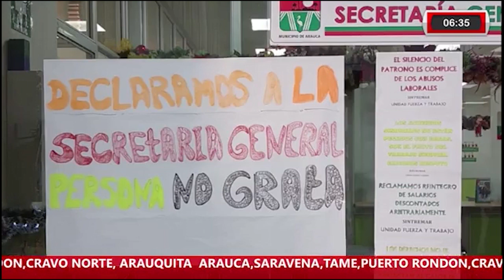POR INCUMPLIMIENTOS DE LA ADMINISTRACIÓN SINDICATO DE LA ALCALDÍA CONTINÚAN CON SU PROTESTA